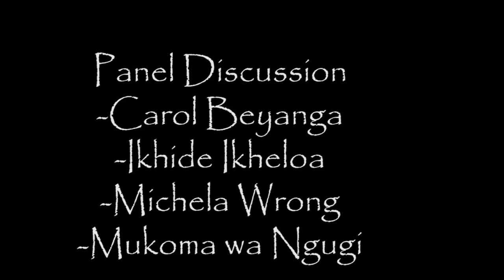Writivism2015 Day One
Recap from Day One events from Writivism Festival in Kampala, Uganda.